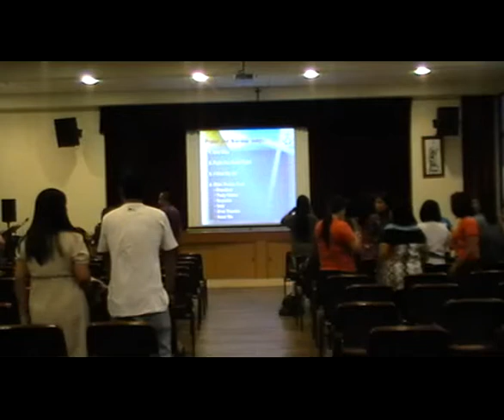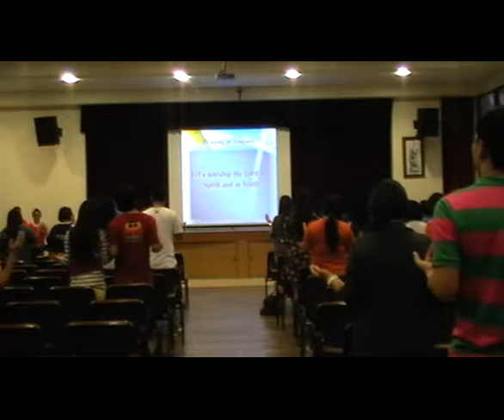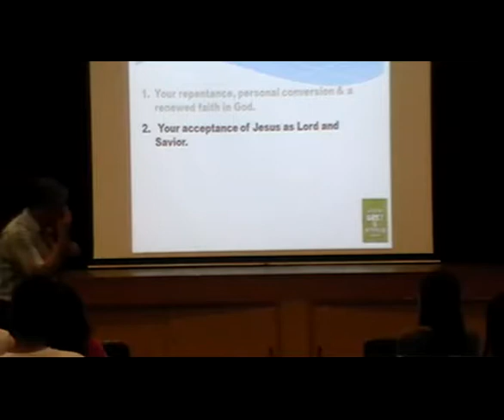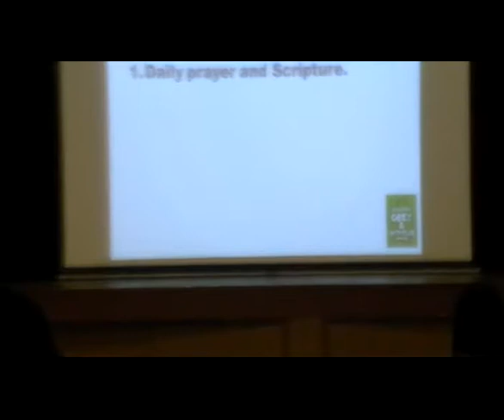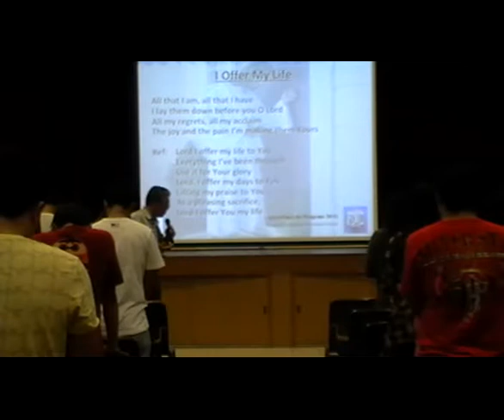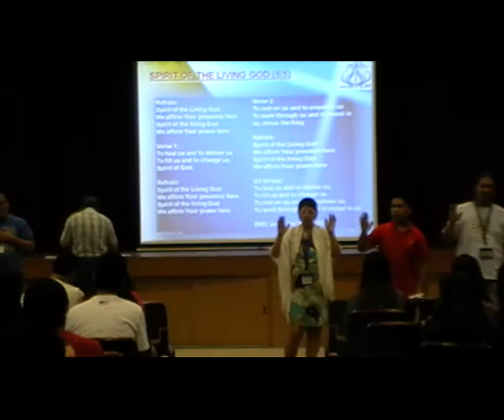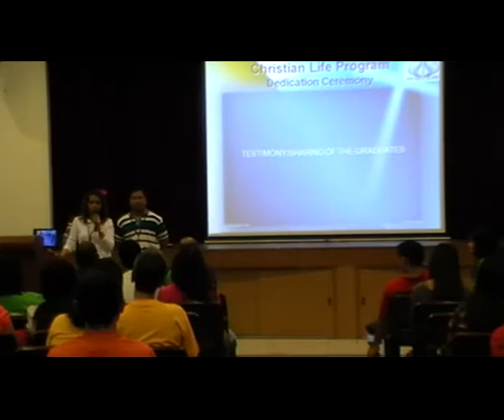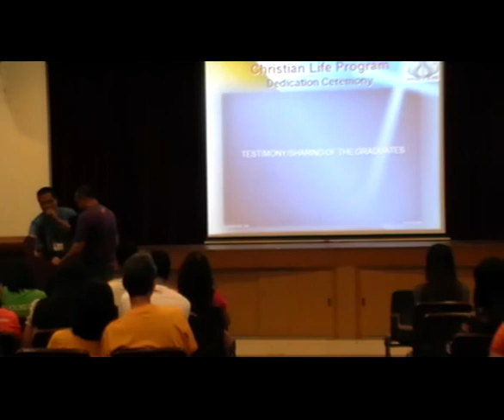BSCCLP Talk 12 Part A